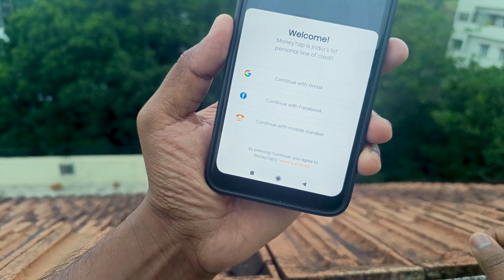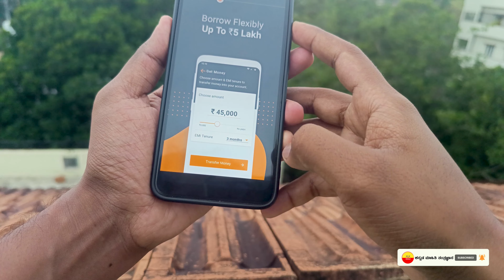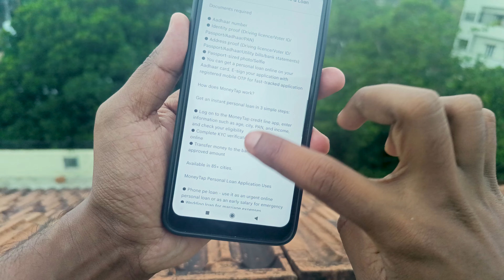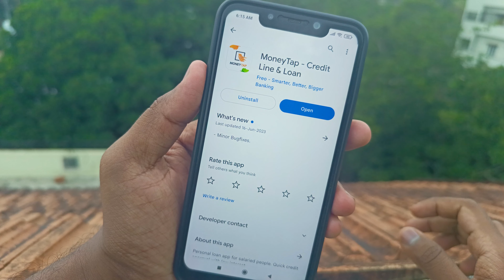New instant Loan App Explained in kannada🤑| Best Loan App👌| Emergency Loan App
꧁༺✮•°◤ ₮Ⱨ₳₦₭ ɎØɄ ◥°•✮༻꧂

instant loan,
instant loan app,
kannada,
personal loan,
in kannada,
how to apply personal loan in kannada,
kannada tech,